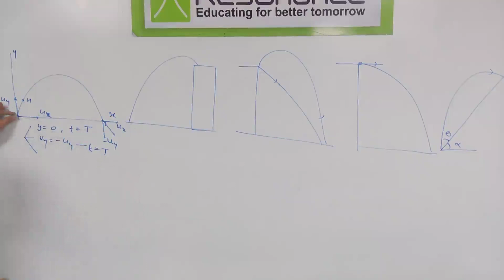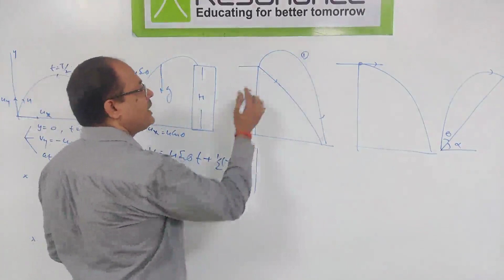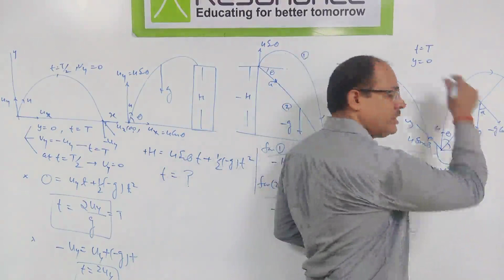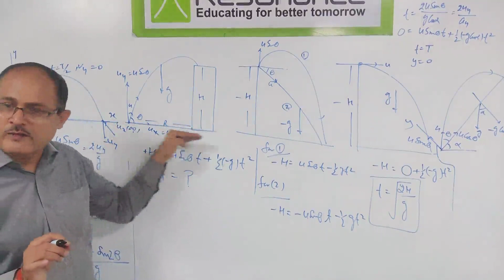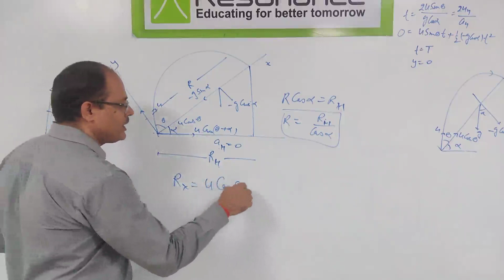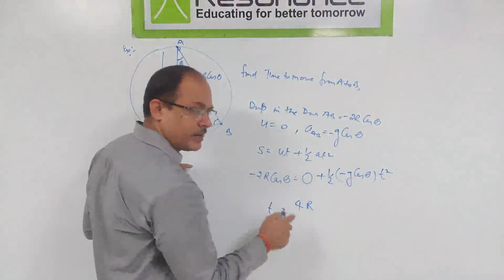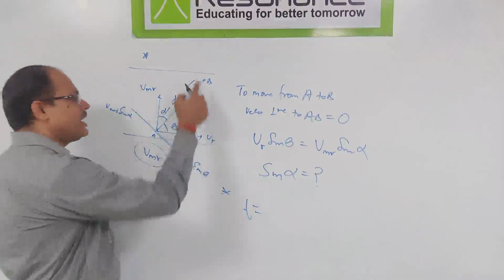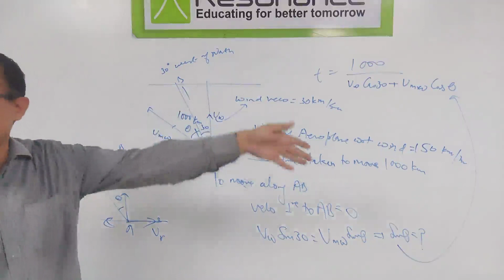MOTION IN A PLANE [PROJECTILE MOTION] - TIME OF FLIGHT AND RANGE COMPARISON OF ALL CASES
In this video you will learn concept behind finding time period and range in almost all the cases in kinematics